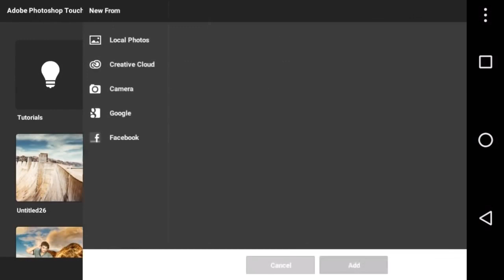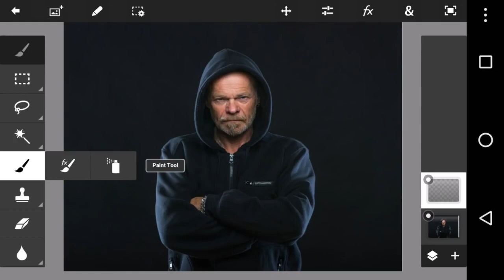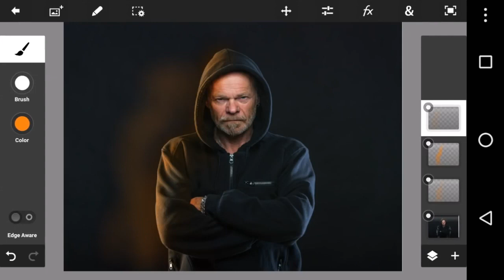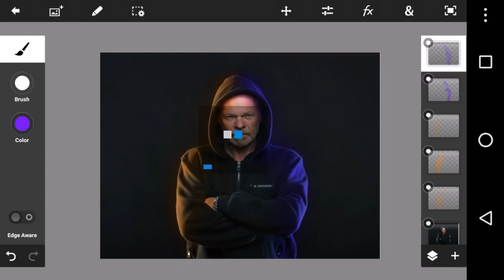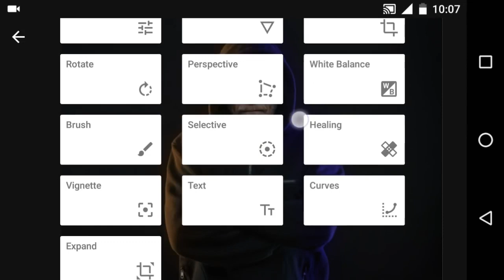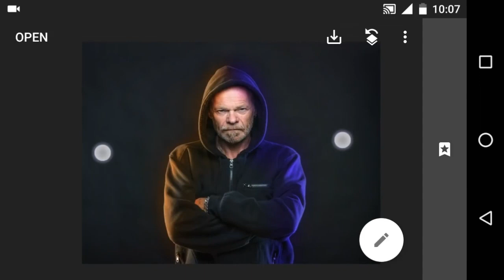КРАСИВАЯ ОБРАБОТКА ФОТОГРАФИИ В PS TOUCH. ОБРАБОТКА НА АНДРОИД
❌ОТКРОЙ❌
❌ОТКРОЙ❌
❌ОТКРОЙ❌

Всем привет! Вы на канале Коунис.

📧Соц.Сети📧

◽🔘Skype: masik1285

⚽Совм.Игра⚽

Hippie Sabotage - Devil Eyes Extended Version.

⚪Поддержи Лайком⚫

[А также я играю в самп, поэтому присойденяйся ко мне на 0.3е. ▰▱▰▱▰▱▰▱▰▱▰▱▰▱▰▱▰▱▰▱▰▱▰▱▰▱▰▱▰▱▰▱▰▱▰▱▰▱▰▱▰▱▰▱▰▱ ♦ Играйте со мной на IceLand Role Play: ✪ 1 СЕРВЕР - ✪ ✪ 2 СЕРВЕР - ✪ ☆ Введи ник приглашенного Maximka_Kohanovsky и получи Денежный приз после достижения определённого уровня ☆ Сайт(как начать играть): ☆ Группа АйсЛэнд РП: ▰▱▰▱▰▱▰▱▰▱▰▱▰▱▰▱▰▱▰▱▰▱▰▱▰▱▰▱▰▱▰▱▰▱▰▱▰▱▰▱▰▱▰▱▰▱ ▸ Моя группа VK